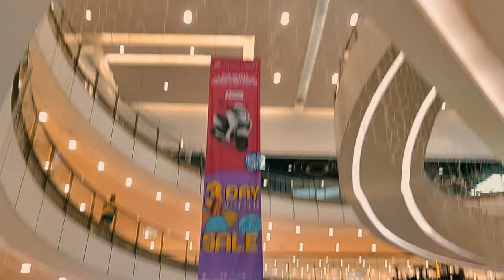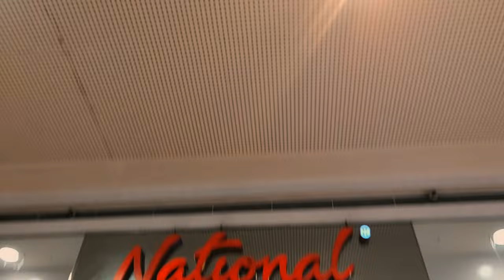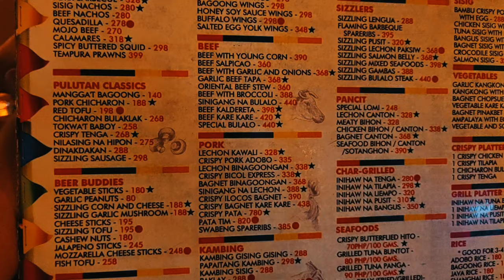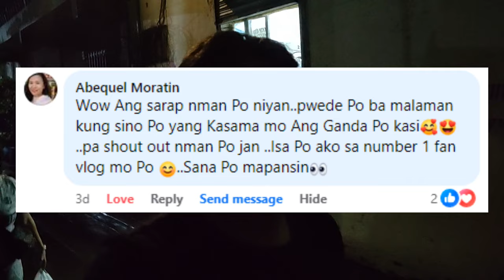RESTOBAR SA INTRAMUROS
MALAKING TULONG PO ITO PARA LUMAGO ANG ANG CHANNEL AT DUMAMI ANG MGA KASAMA NATIN SA CHANNEL!

   • first floor 🎷 jazz lofi vibes (no cop...